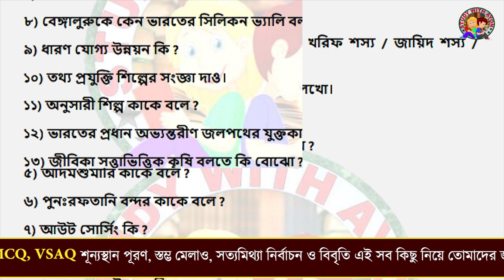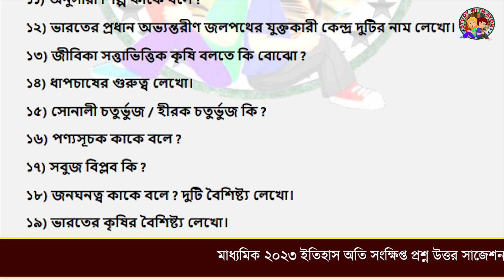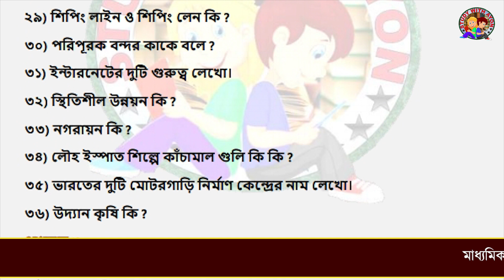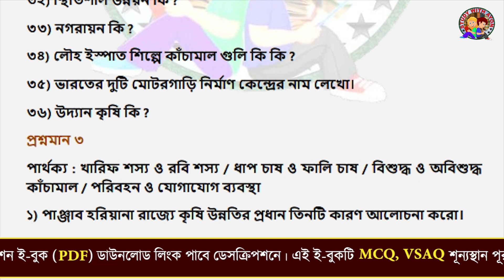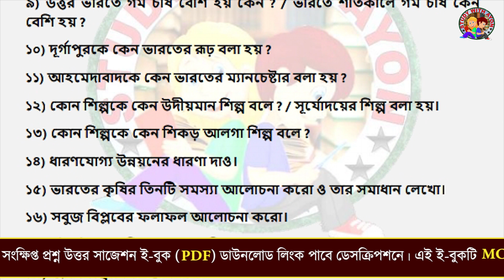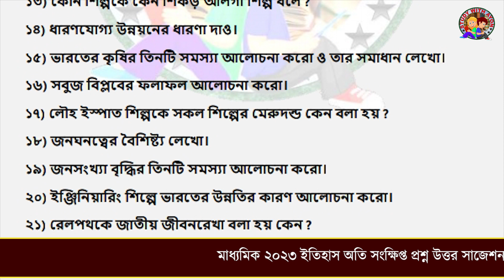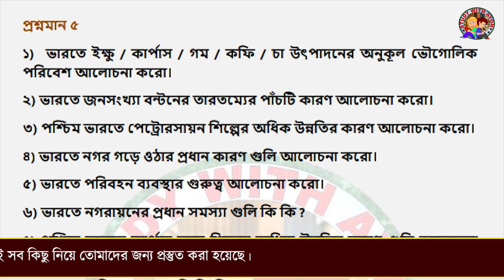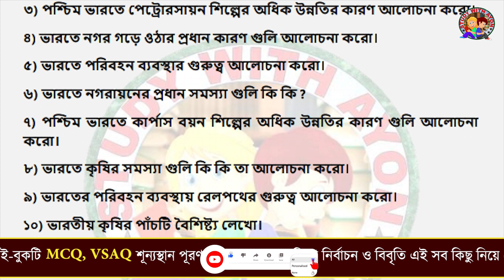Madhyamik Geography suggestion 2023 | ভারতের অর্থনৈতিক পরিবেশ | 5th chapter 2, 3 mark suggestion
মাধ্যমিক ইতিহাস অতি সংক্ষিপ্ত প্রশ্ন উত্তর সাজেশন ২০২৩ (MCQ, VSAQ, সত্যমিথ্যা নির্বাচন, স্তম্ভ মেলাও, শুন্যস্থান পূরণ, বিবৃতি) PDF